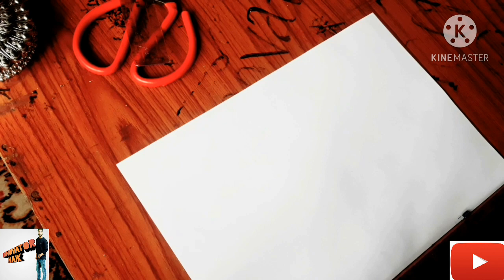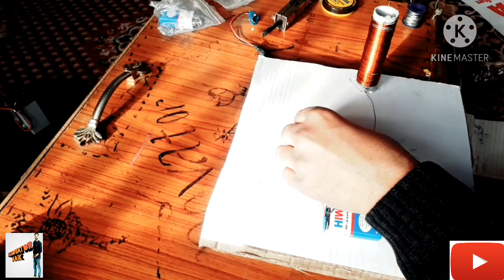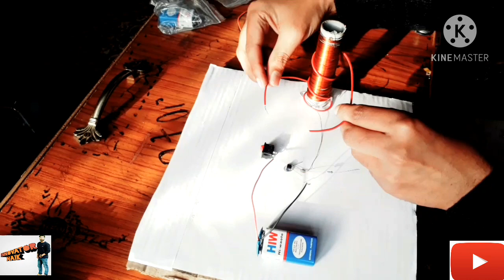How to make a Tesla coil at home |wireless transfer by || Naik Qayoom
This video is how to make a popular science project at home TESLA COIL.
EASY STEPS  BY NAIK QAYOOM.

REQUIREMENTS
28AWG COPPER WIRE
2.2K OHM RESISTOR
2N2222 TRANSISTOR.
SWITCH
PVC PIPES
ALUMINIUM FOIL .
BATTERY.
SOME WIRES ETC.

Tesla coil is an electrical resonant transformer circuit designed by inventor Nikola Tesla in 1891. It is used to produce high-voltage, low-current, high frequency alternating-current electricity. ... But in this project, the tesla coil is used to glow the tube light without moving the electrons.
Tesla coil is an electrical resonant transformer circuit designed by inventor ... Since they are simple enough for an amateur to make, Tesla coils are a popular student science fair project, ...

Uses: Application in educational demonstrations, novelty lighting, music

Inventor: Nikola Tesla

Related items: Transformer, electromagnetic field, resonance

Singing Tesla coil

Oudin coil

Transformer types

Spark-gap transmitter

History

Music from best non copyright song
ncs
Elektronomia -limitless [NCS BASS BOOSTED]

Kashmiri boy Naik Qayoom